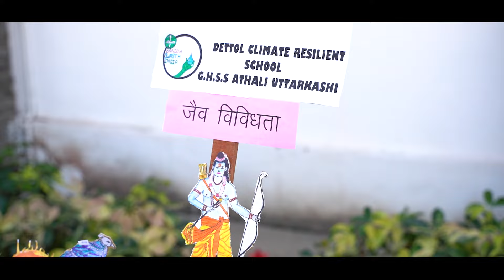RJ Kaavya in Conversation with Ravi Bhatnagar |Director Ext. Affairs & Partnerships | SOA, Reckitt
Mr. Ravi Bhatnagar, Director, External Affairs & Partnerships, SOA, @ThisIsReckitt, shares his immense pride in the Dettol Climate Resilient Schools of Uttarakhand.

He hopes the inspiring stories from this part of INDIA will travel globally.

ohohillyatra Grand event exclusive conversation
@rjkaavya x @bhatnagar304 😊